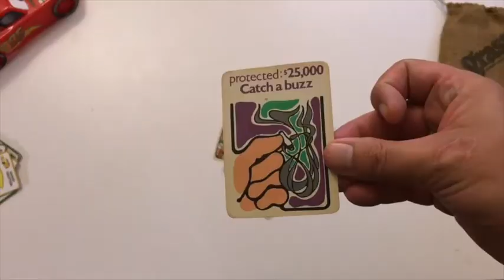Teaser Video 01b